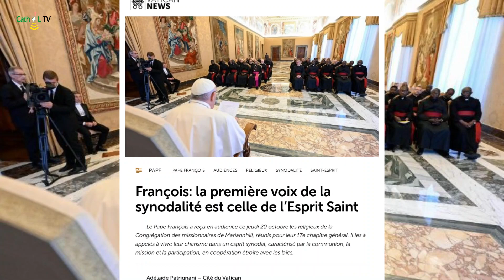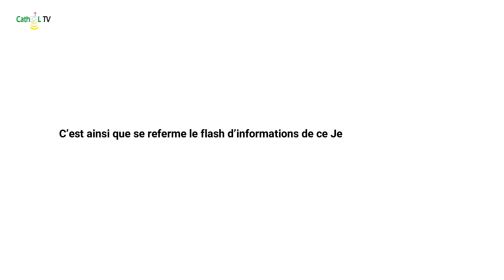FLASH INFOS DU JEUDI 20 OCTOBRE 2022